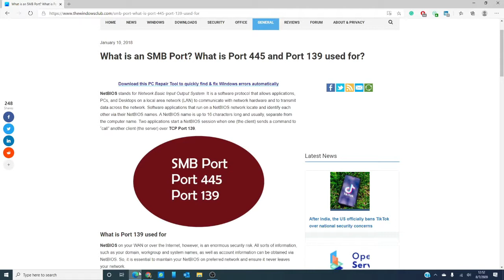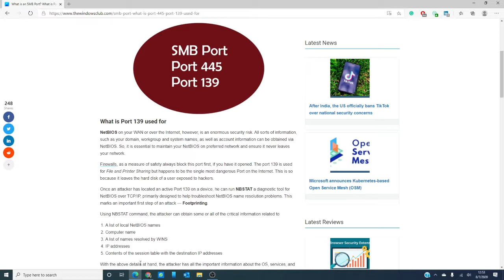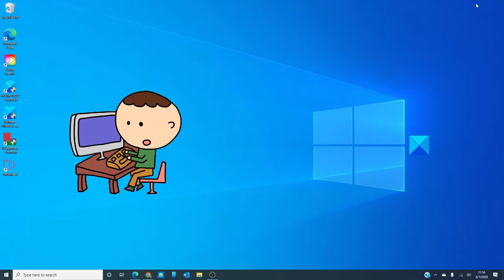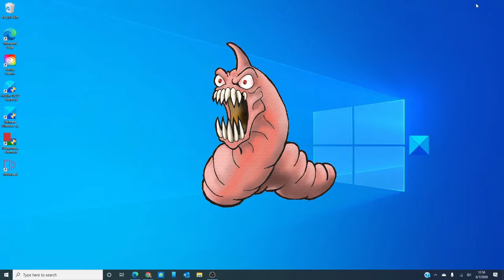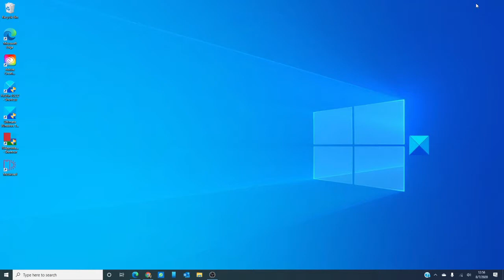What is an SMB Port? What is Port 445 and Port 139 used for?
NetBIOS stands for Network Basic Input Output System. It is a software protocol that allows applications, PCs, and Desktops on a local area network (LAN) to communicate with network hardware and to transmit data across the network. Software applications that run on a NetBIOS network locate and identify each other via their NetBIOS names. A NetBIOS name is up to 16 characters long and usually, separate from the computer name. Two applications start a NetBIOS session when one (the client) sends a command to “call” another client (the server) over TCP Port 139.

While Port 139 is known technically as ‘NBT over IP’, Port 445 is ‘SMB over IP’. SMB stands for ‘Server Message Blocks’. Server Message Block in modern language is also known as Common Internet File System. The system operates as an application-layer network protocol primarily used for offering shared access to files, printers, serial ports, and other sorts of communications between nodes on a network.

Watch this video to learn more about SMB Port, Port 445, and Port 139; and to read a detailed article,